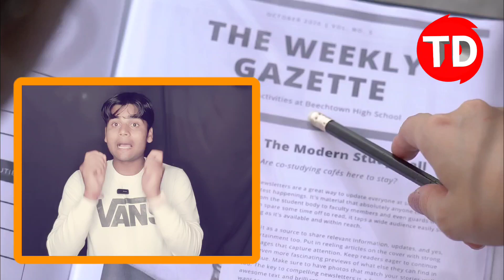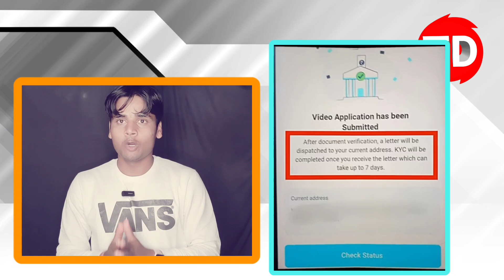Paytm wallet KYC Start! New update Paytm wallet KYC Update! trickydharmendra!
paytm kyc
aadhar card se paytm kyc kaise karen
paytm kyc kab chalu hogi
how to complete paytm kyc in home 2023
paytm
how to complete paytm kyc online
paytm kyc unban date
paytm video kyc kaise karen free mein
paytm kyc kaise karte hain aadhar card se
paytm video kyc kaise karen
aadhar card se paytm full kyc kaise karen
paytm account
how to create paytm account
paytm kyc kaise kiya jata hai
paytm kyc karna sikhe
paytm kyc kaise kare online
paytm full kyc kaise karen
vaishali khurana shorts
topapp
paytm wallet activate kaise kare 2023
paytm me kyc kaise kare
paytm wallet activate problem 2023
saddam technical
aadhar card se paytm kyc kaise kare
paytm kyc kaise complete karen
study 3y
paytm kyc update
paytm per kyc kaise karen
paytm mini kyc kaise kare 2023
paytm kyc unban
paytm kyc ban kab hatega
paytm kyc new update
paytm wallet kaise activate kare
paytm today offer
paytm offer 2023 cashback
paytm offer 2023
paytm summer offer 2023
paytm summer offer
paytm summer cashback
paytm full kyc kaise kare aadhar card se
paytm full kyc process
paytm full kyc 2023
paytm full kyc without pan card
paytm new account
paytm new account open
unban date paytm kyc
kyc scam paytm
kyc unban kab hogi paytm
groww stock market telugu
paytm share price today
paytm money
groww
stock market telugu trader
paytm share
stock market shorts telugu
stovk market shorts telugu
stock market shorts
groww shorts
paytm telugu
paytm share price
paytm stock market news
stock market telugu news
stock market telugu gvk
stock market telugu today
groww app telugu
groww telugu shorts
stock market telugu
groww telugu
standup comedy
standup comedy hindi
swati sachdeva stand up comedy
standup
latest stand up comedy
jaspreet singh stand up comedy
best stand up comedians
paytm ban kab hatega
paytm kyc unban new update
paytm kyc chalu kab hogi
paytm cashback
paytm kyc related queries
paytm new account kaise banaye
how to add bank in paytm
paytm me new bank kaise add kare
how to add bank account in paytm
paytm me bank kaise add kare
how to open paytm account
paytm kyc krna sikhe
paytm digital kyc kaise kare
paytm kyc scam
paytm scam
paytm account banana sikhe
how to create new paytm kyc
paytm ki kyc kaise kare
paytm kyc kaise complete kare
online paytm kyc kaise kiya jata hai mobile se
ghar baithe online paytm kyc mobile se kaise karen
2023 me paytm kyc kaise kare
2023bestearningapp
newapp
paytm kyc kaise kare full kyc mobile
paytm kyc verification process
paytm kyc address verification letter
paytm kyc point
earning app
shorts
short
paytm bank agent kaise bane
todaynewapp
bn tech
paytm wallet activation process
paytm wallet activate kaise kare bina bank account ke
paytm wallet activate kaise karen aadhar card se
paytm earnings 2023
paytm kyc ghar baithe kaise kare
paytm wallet activate
paytm wallet
how to activate paytm wallet
vaishali khurana vlogs
the jagriti khurana
jagriti khurana shorts
jagriti khurana
latest comedy
trending shorts
most trending
most trending videos
vishali khurana shorts
vaishali khurana funny shorts
funny shorts video
jagritivaishali shorts
jagritivishali shorts
comedy videos funny
comedy shorts
comedy videos
vishali khurana and anjali dhingra
vishali khurana
paytm bc agent kaise bane
girls👧🏻 v/s boys🫣😂-payment ka chakkar
khud se paytm kyc kaise kare
kisi ka bhi paytm kyc kaise kare
paytm kyc center kaise khole
paytm agent kaise bane
suhail ytr
paytm wallet kyc kaise kare
paytm wallet inactive
kyc karna sikhe
how to complete paytm kyc in hindi
paytm full kyc kaise complete kare
paytm payment bank bc agent kaise bane
paytm kyc complete karna sikhe

paytm ki mini kyc kaise kare
paytm me mini kyc kaise kare